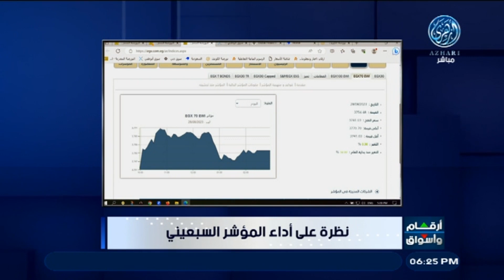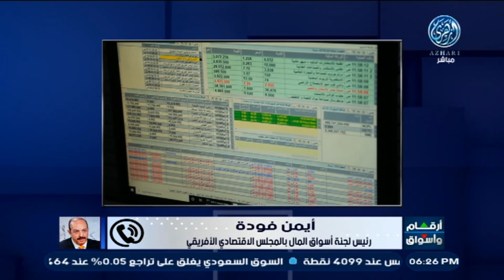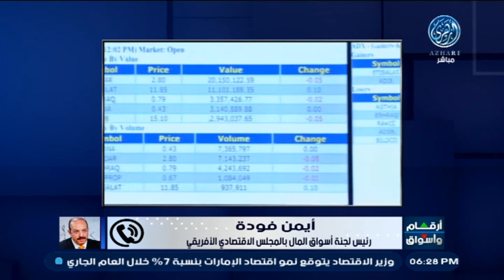تحليل أبرز ماجاء في الاسواق المصرية والاماراتية مع الاستاذ أيمن فودة رئيس لجنة أسواق المال 28-8-2023